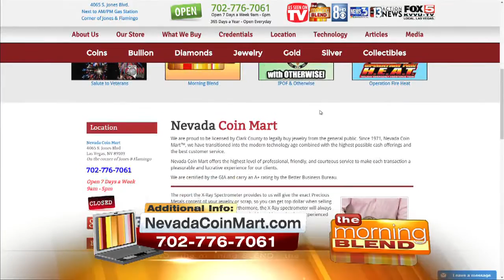Nevada Coin Mart Giving Back To Vegas 10/5/16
Those of you who have seen Neil Sackmary of Nevada Coin Mart on the show know that his business does well, and in turn does good in the valley. We talk with Rabbi Yossi Shuchat to learn how Nevada Coin Mart has given back to Chabad East Las Vegas.